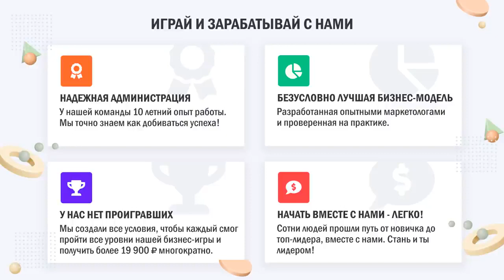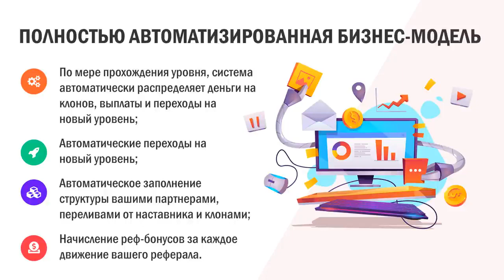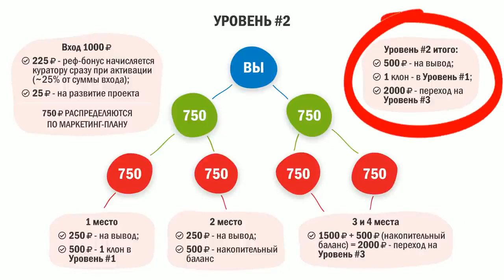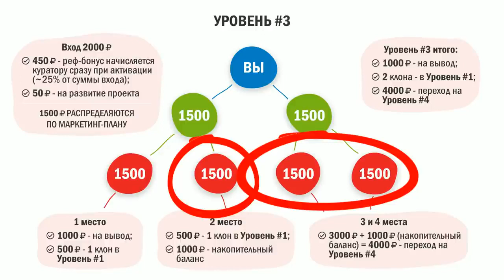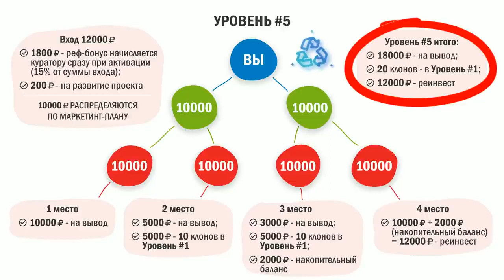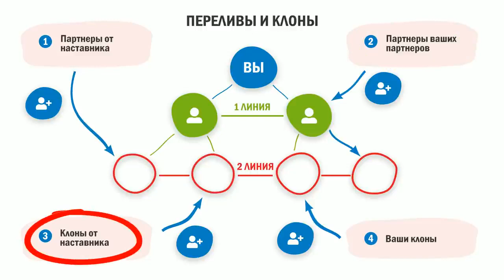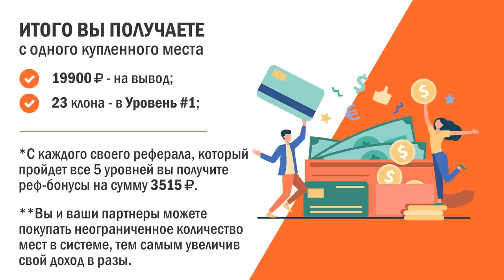VVVV НЕРАБОТА - ПРЕЗЕНТАЦИЯ МАРКЕТИНГА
✅Новая Реферальная Программа (25% от любого движения вашего реферала)

✅Легальный Бизнес ❗

✅Управляемые Клоны❗

✅Реальный Продукт ❗

✅Программа Обучения❗

✅Большая и Активная Команда ❗

✅Поддержка 24/7❗

🤑Расстановка по дате Регистрации 🤑

⚠ Автор ролика не несет ответственность за ваше решение, ролик является ознакомительным и не является призывом к каким-либо действиям!